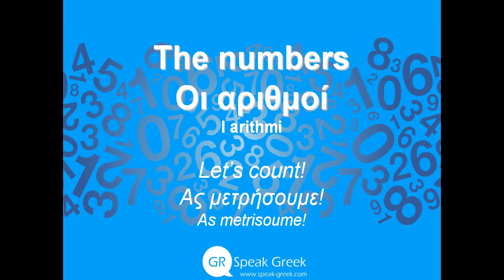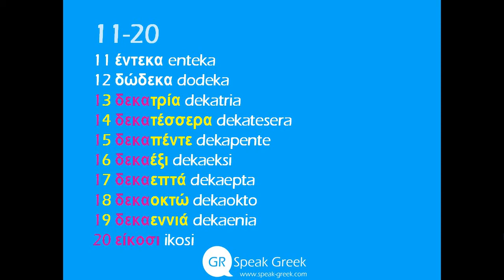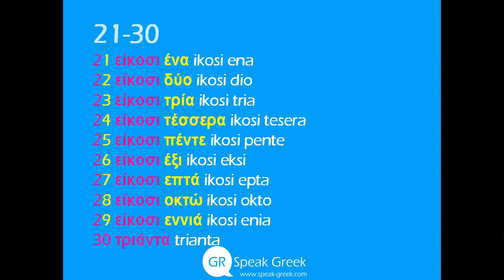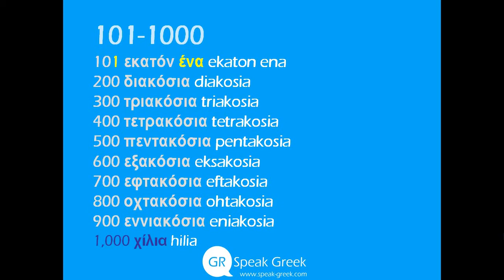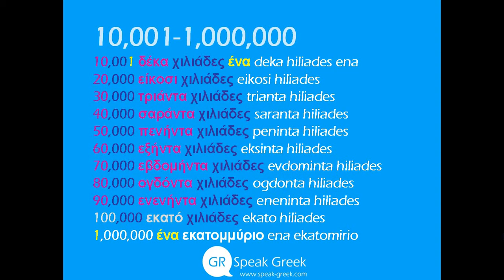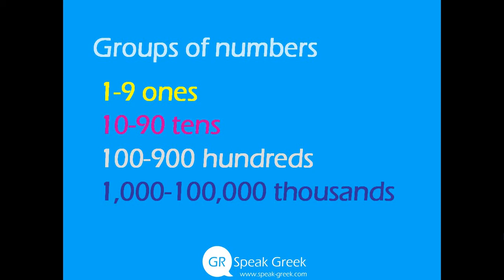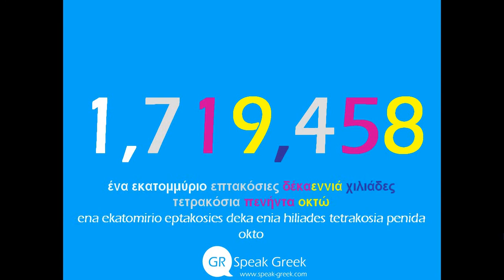Quick Greek: The numbers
Γεια σας! Hello everyone!

In this video I am going to explain how you can read numbers in Greek.

If you are interested in learning Greek, you could book your first lesson!

Accept the challenge; start learning Greek!